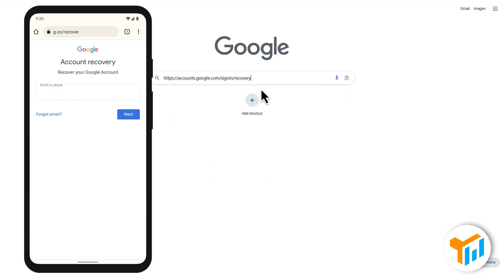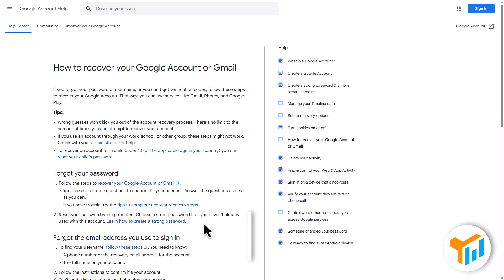How to Recover a Gmail Account Without Recovery Email or Phone Number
Forgot your Gmail password and don’t have access to your recovery email or phone number? Don’t worry — in this video, I’ll show you the step-by-step method to recover your Gmail account without needing recovery options.